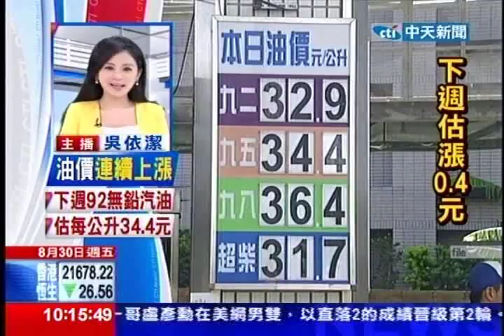中天新聞》公館國小開學日 彩色RUN跑迎新學年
內容轉載自《中時電子報》：
中天新聞》今天是很多學校的開學日，台北市公館國小的開學特別熱鬧！因為校方舉辦了color run彩色路跑活動慶祝開學！